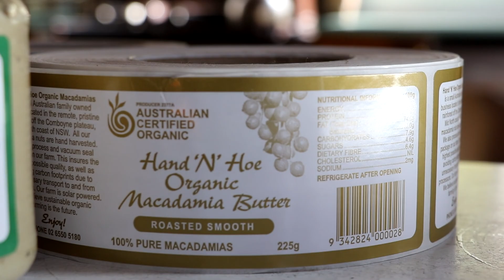A Nutty Affair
The Artisan Farmer rides down the long and winding road to Hand N Hoe Organic Macadamias. There we learn about the patience required to grow macadamias, and the sacrifices - or adventures, depending on how you look at it! - required to get established. But as many believe, sometimes the journey is just as important as the destination.